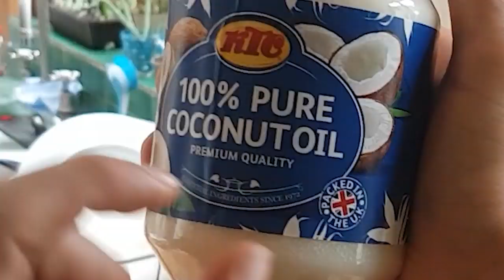Asking to cook lunch IN A STRANGER'S HOUSE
Episode 4: Hey There Dahlilah

This time we cooked up some Dahl, and talked veganism, bollywood and racist window cleaners...